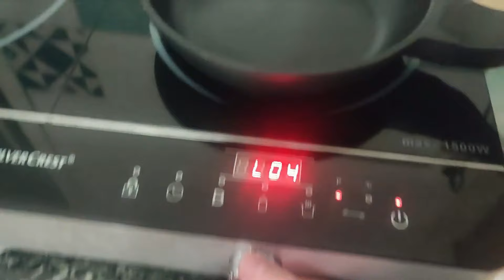RECETTE : La Socca (spécialité Niçoise)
Salut les Chéris !
Je vous offre aujourd'hui la recette de la Socca
Spécialité Niçoise qui se mange "avé" les doigts et pas autrement.
J'ose manger avec des couverts ce délicieux en-cas pour le petit Déj' car je l'accompagne souvent de légumes ou autres aliments.
Elle est nourrissante , moelleuse à l'intérieur et croustillante à l'extérieur.
Je vous laisse découvrir La Socca
A bientôt
XXXXXXX